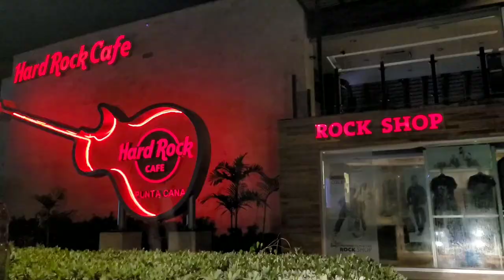NIGHTLIFE in PUNTA CANA. Is it SAFE? Best Discos, Nightclubs and Bars.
Hello! My name is Karina.
I've been living in the area of Bavaro Punta Cana  since 2008. I've been to almost all the hotels and excursions here, some of them  visited many times. In my channel I review different resorts and activities of our beautiful island. The resortsDO NOT PAY ME so I just try to objectively describe all their pros and cons. I hope my videos will be interesting and will help you to make choice! See you here in the Dominican Republic ))

Besides  my HONEST REVIEWS, I've got something else for you:

1. Explore our FREE  GUIDE TO DOMINICAN REPUBLIC’S RESORTS, it includes brief descriptions of each hotel in Punta Cana along with our personal recommendations to assist you in finding the ideal accommodation for your trip.

2.Check our most valuable offering is a unique product: a Pack of 3 Guides priced at just 7.99$:
* DOMINICAN REPUBLIC COMPLETE TRAVEL GUIDE,
* PUNTA CANA AIRBNB STAYS & HOTSPOTS COMPLETE GUIDE,
* INSIDER'S GUIDE TO REAL ESTATE IN BAVARO AND PUNTA CANA

These guides compile all the essential information for your vacation in the Dominican Republic, helping you  avoid typical tourist mistakes and save money.  But wait, there's more! The cost of this package is just 7.99$.

3.Book  HIGH-QUALITY EXCURSIONS AT THE BEST PRICES with us. We work directly with official tour operators to ensure your safety and peace of mind. And here's the best part – you DON'T HAVE TO MAKE A PREPAYMENT! You pay in the bus. That's right, it's absolutely risk-free.
Saona 65$, Safari 65$ , Santo Domingo 65$, Adventure Buggy 40$ and much more!

4.Need help choosing the perfect resort, planning your trip or have questions about your vacation? Our PERSONALIZED CONSULTATION is here for you at just $30 per hour.